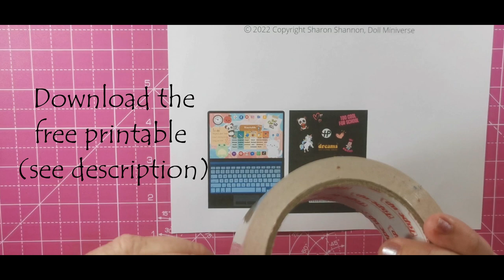DIY How to make a Miniature LAPTOP Notebook Computer paper craft for Barbie doll toy/FREE PRINTABLE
In this video I make a quick and easy realistic miniature LAPTOP notebook style computer suitable for Barbie or Sindy size dolls.

Simple to make from paper and using the FREE printable. Great for the dolls back to school supplies :)

Perfect addition to the doll house.

This video is intended for adults and teens due to sharp and hot tools.